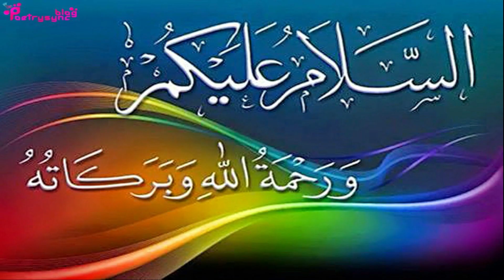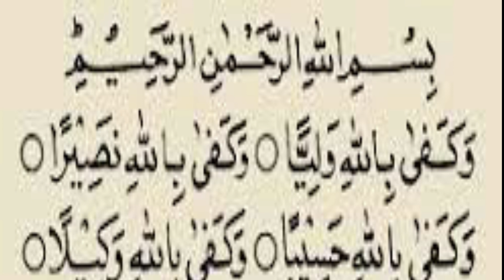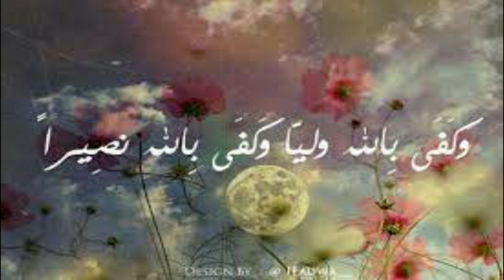Amal to get Sfe By Sudden Worries | Ubqari Wazaif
In this video one Ayat of Quran is told for sudden attacks of worries.